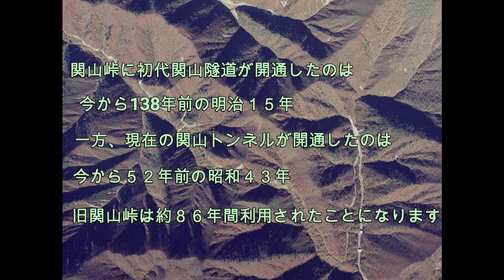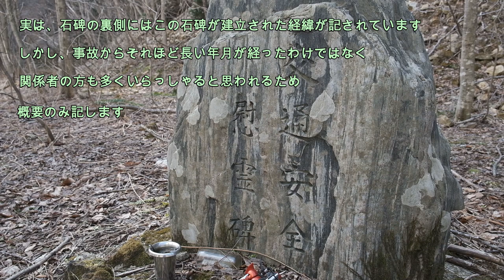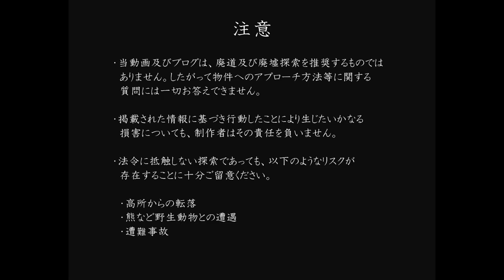国道４８号 旧関山峠 道にまつわる悲しみ (宮城側前編)【廃道・廃橋】【宮城・歴史】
国道４８号線を歩く　第２回